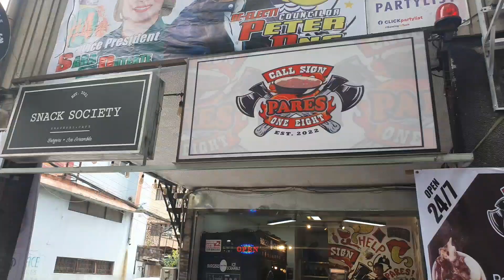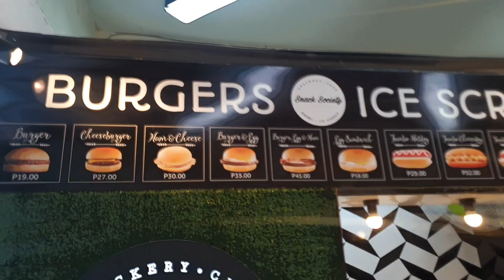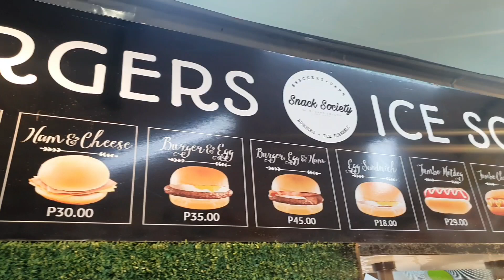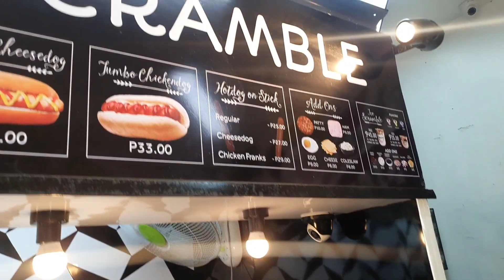Mukbang Bone marrow